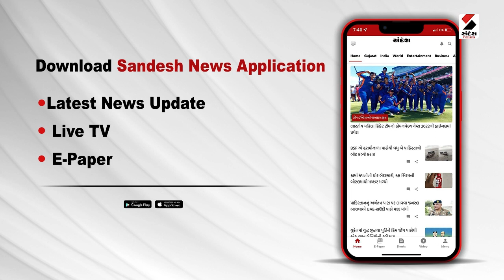સવાલ 100 ટકાનો: 14.03.2023@SandeshNewsTV